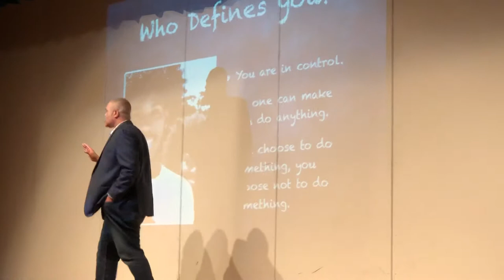Dave Watkins at York Humber H.S.